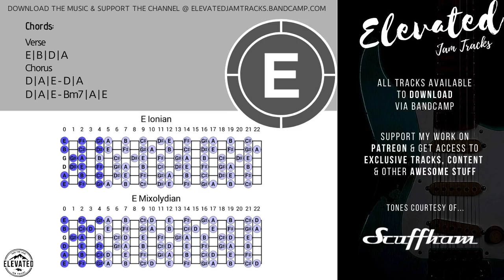Ethereal Mellow Ballad Guitar Backing Track Jam in E